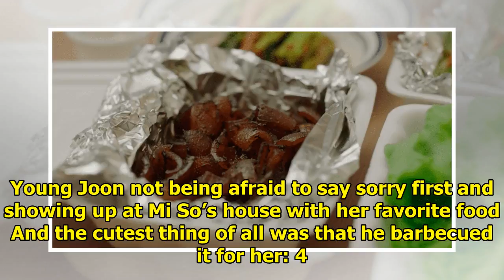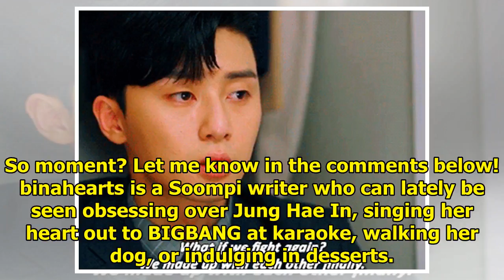7 Times Park Seo Joon and Park Min Young Were Couple Goals In Episodes 9 And 10 Of "What's Wrong ...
7 Times Park Seo Joon and Park Min Young Were Couple Goals In Episodes 9 And 10 Of "What's Wrong With Secretary Kim"
We’re finally getting to the meat of the plot and about to discover some deep secrets with the chara...